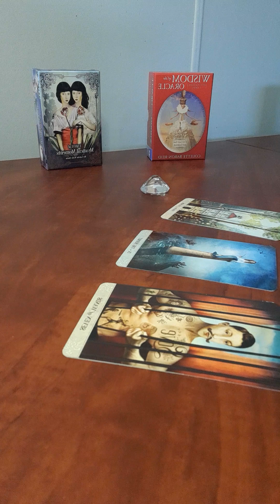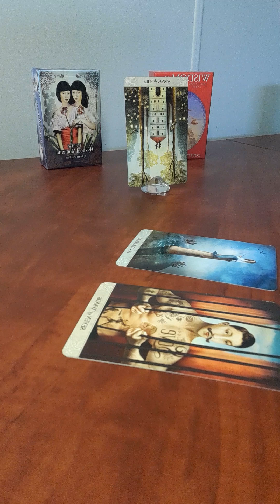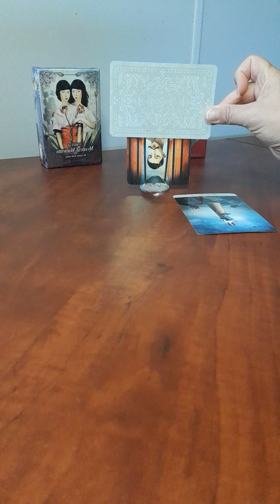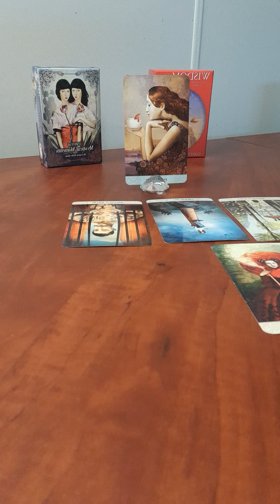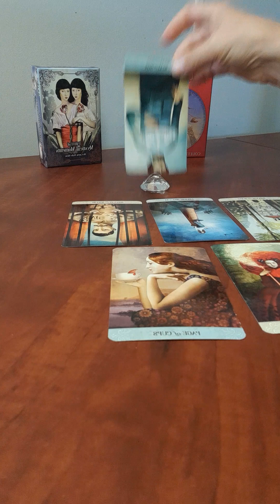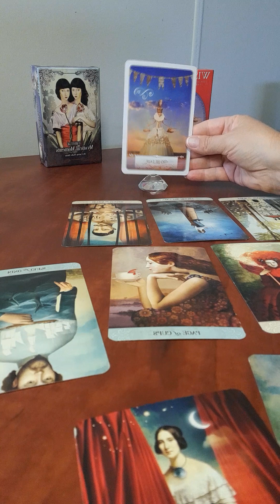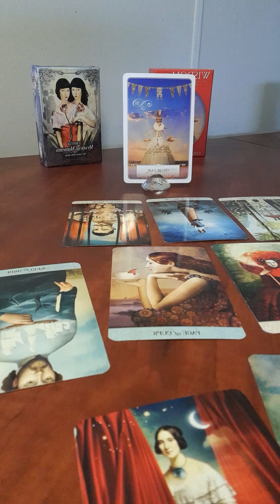#17 Aries - Your standing back in your power but the person you left behind is struggling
Decks Used
Mystical Moments by Catrin Welz-Stein